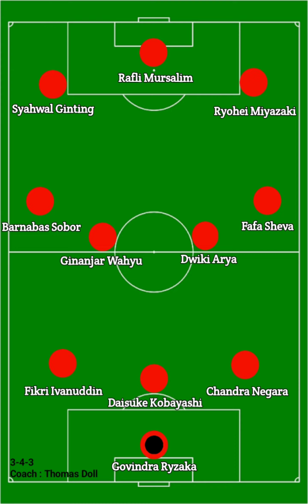Prediksi Line Up Persija vs Barito Putera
Perediksi Formasi Persija...
Dalam Piala Presiden 2022 Melawan Barito Putera
Prediksi Line Up Persija